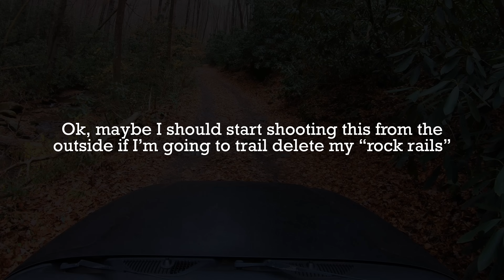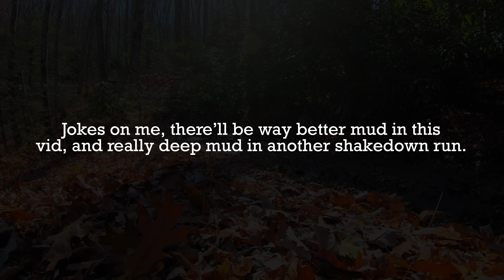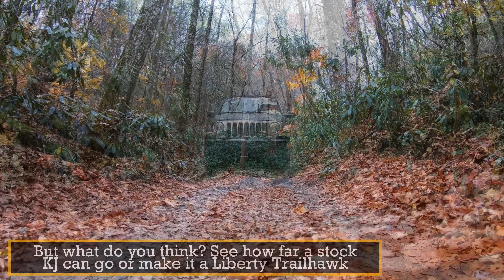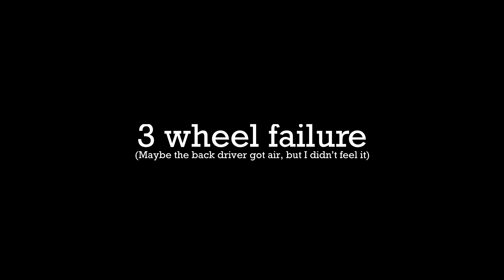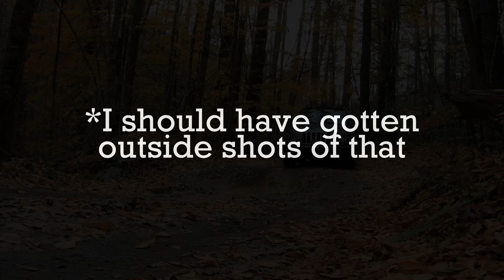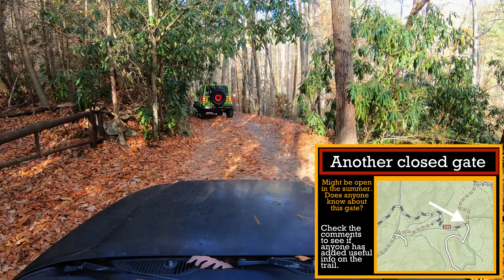Can a Stock Jeep Liberty SURVIVE Hurricane Creek? | Full Trail Guide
This is my 17 year old stock Jeep Liberty taking on Hurricane Creek off-road Trail in North Carolina for it's first shakedown run. Hurricane Creek is known as the toughest trail in the area and I made this video a complete trail guide from start to finish. Everything is stock on the 2005 Jeep liberty KJ besides me putting on new AT tires in the stock size. This was my mom's Jeep and it has never taken on a trail like this.

Channel Members have access to our filming schedule and I want you to be in the videos! The Black Bear crew gets additional easy to edit videos but offer more up to date info on trails (since guides take a while to put together). The Holy Cross crew gets more say in what videos get edited for the channel (video credits and early looks at Trail Guide edits).

Colorado Mallcrawlers is an off-road/overland channel featuring a railroader and his friends. We love wheeling and making videos! Unfortunately, we are limited on video production due to the insane schedule of the railroader, but our goal is to always publish the best we can. I hear people when they ask us to publish more so I'm definitely trying. Anyway, we'd love to have you as a subscriber as I want to show off all these beautiful trails to more people.

Chapters:
00:00 Introduction
00:57 How to Get to Hurricane Creek
01:18 The Easy Part
03:10 First of many Water Crossings
04:32 Breaking the Liberty KJ
06:08 Can the Liberty get up it?
09:37 Beatiful water crossings and camp spot
12:00 Trail surprises and more damage
14:05 It's missing
15:13 Rutted Climb 2 & More Water
17:19 Unexpected Jeepers
18:19 Tree Root Obstacle
19:51 Rocks Obstacle
21:34 East Coast is Muddy
23:17 Trail review & Break Down
24:01 Jeep Liberty off-road Review
25:20 Kinda like Colorado